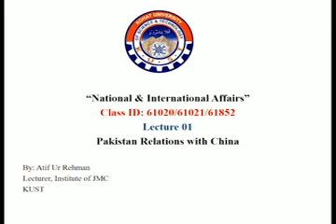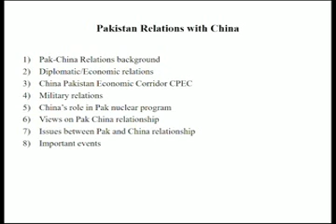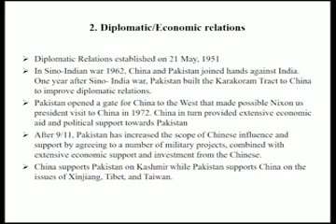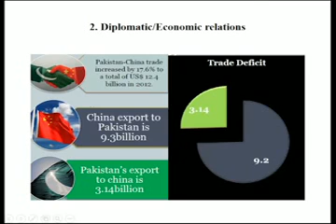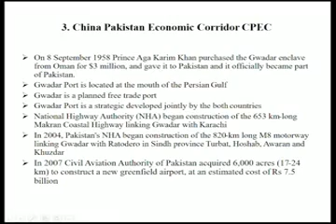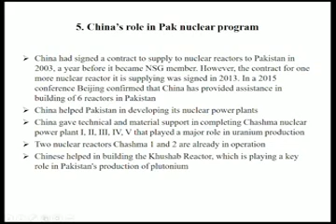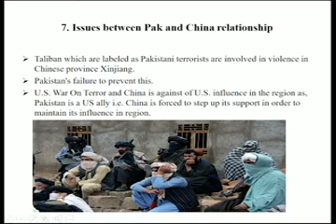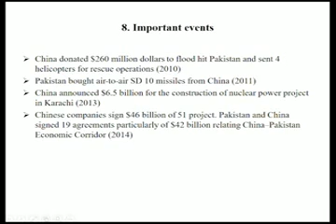Pakistan relations with China